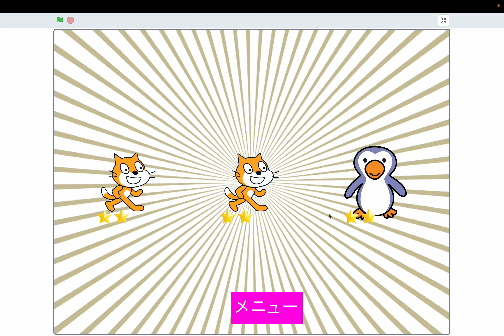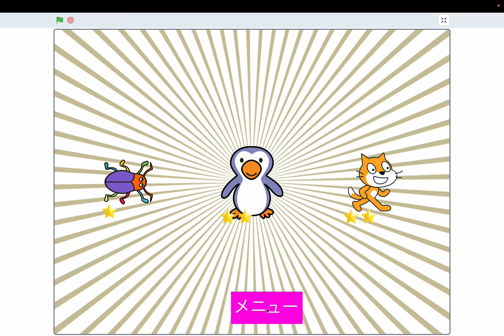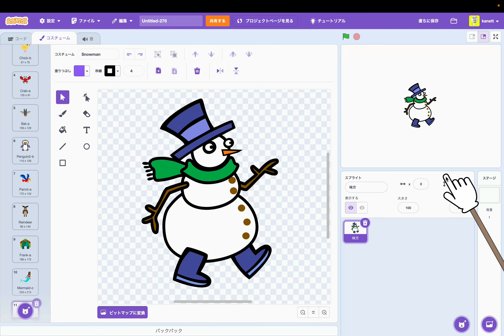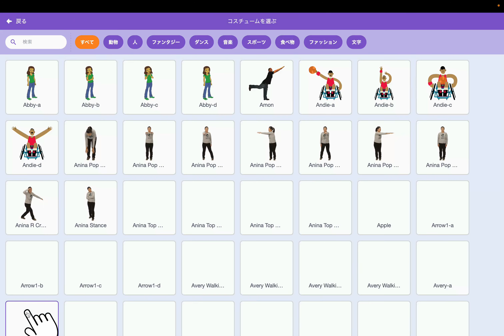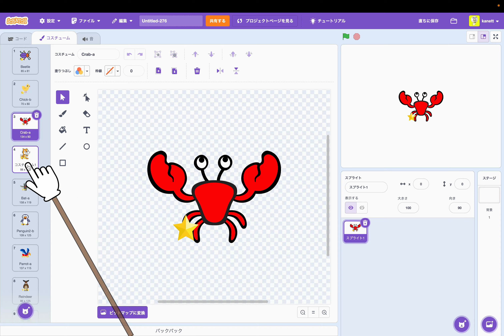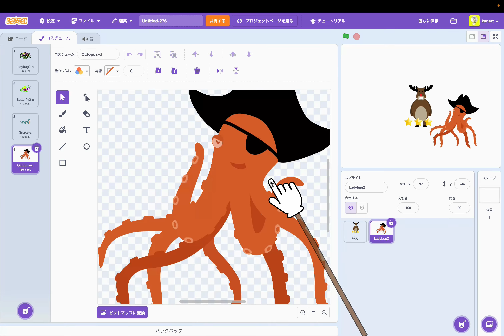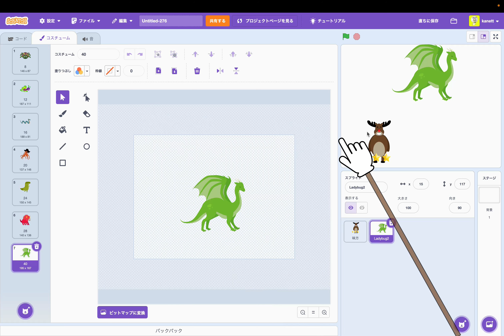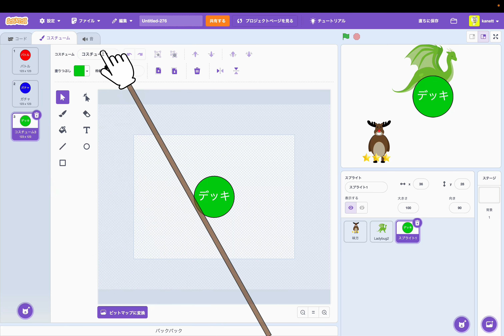[スクラッチ]ガチャ→デッキ→バトルゲームの作り方！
ガチャを引いて、デッキを組んで、バトルにいくゲームを作ります

★YouTubeショートみんなの作品応募方法
こちらのスクラッチプロフィールに、希望するプロジェクトのURLをメッセージください！